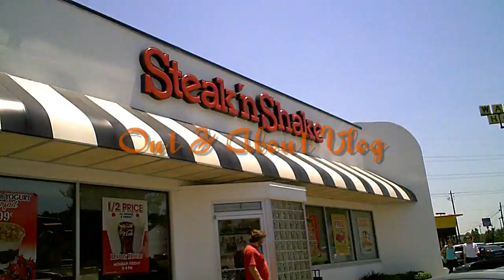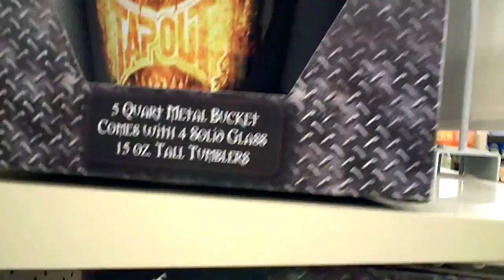Out & About Vlog: Steak 'n Shake